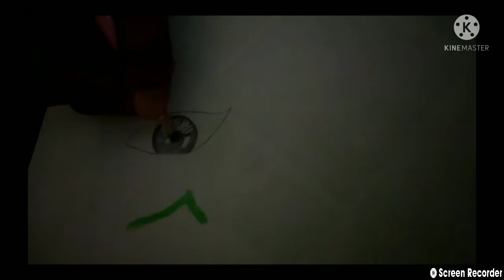My first 1 minute video✏️How to draw 3D eyes🇮🇳❤️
My first 1 minute video#How to draw 3D eyes#Arts and gaming with akku